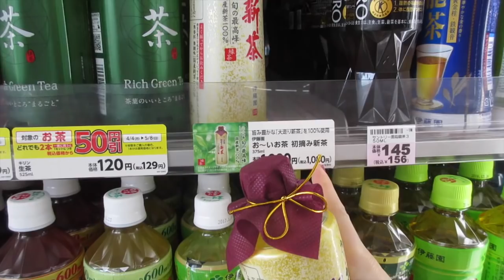טעימות בקונביני Mini Stop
סנאפ צ׳אט(Snapchat):
 irachan18@

*אינסטגרם: Irachan18@

תתייגו אותי אם משהו שאתם רוצים להראות לי אני אשמח לראות:
IRACHAN_LOOK#

*טוויטר: IraChan18@

STEAM:
Ira Chan

שאלות נפוצות#

*את נשואה ? :כן, לרון.